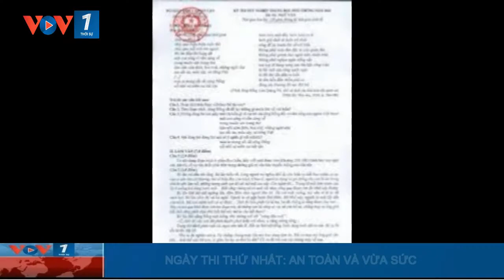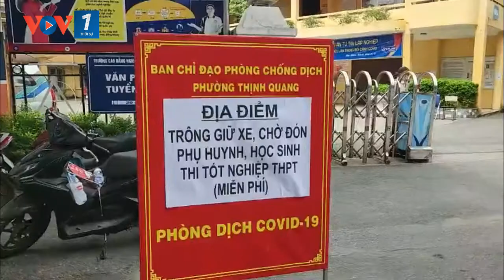Ngày thi thứ nhất an toàn và vừa sức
VOV1: Hôm nay (07/07), các thí sinh dự thi kỳ thi tốt nghiệp THPT năm 2022 đã hoàn thành ngày thi đầu tiên với hai môn Ngữ văn và Toán. Ngày thi diễn ra an toàn, nghiêm túc, đúng quy chế; Đề thi nằm trong chương trình phổ thông, vừa sức với học sinh.